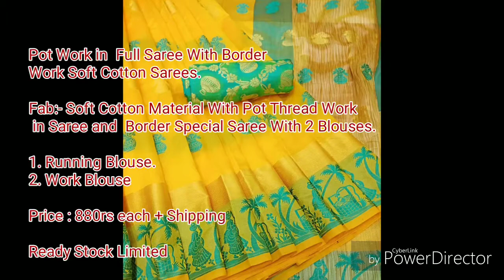Uppada soft silk Saree /soft cotton saree/ kuppadam silk sarees/ rich pallu